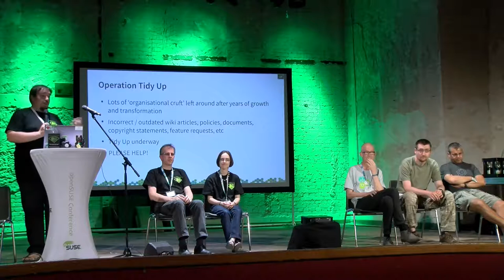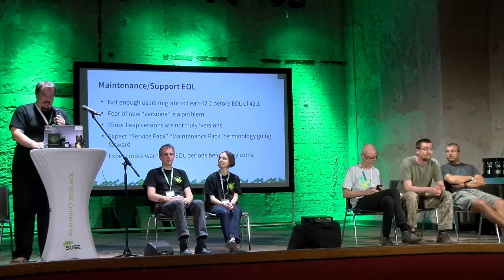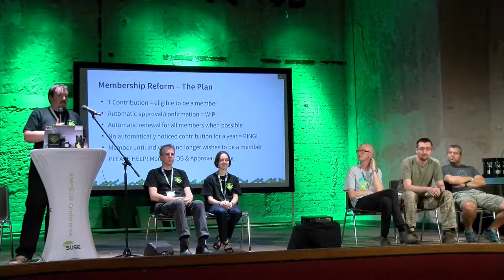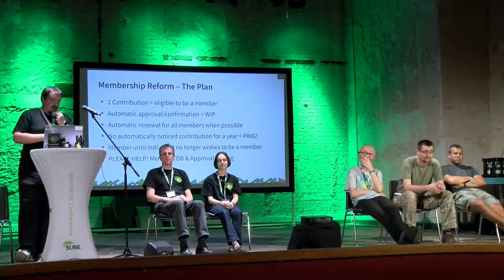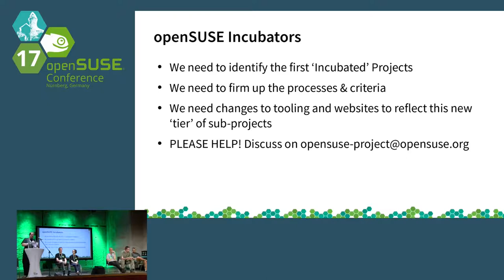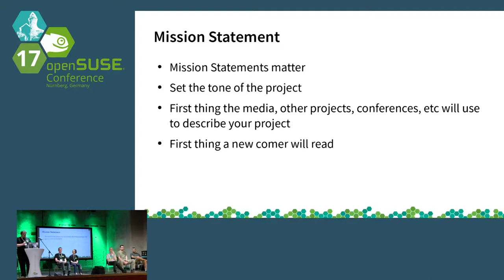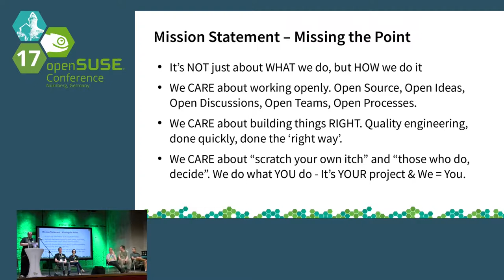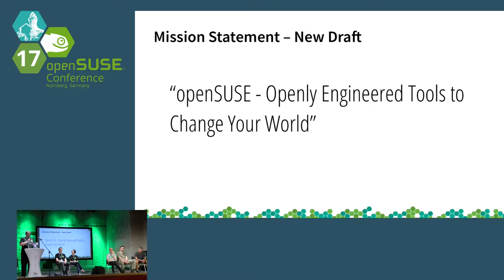openSUSE Conference 2017 Annual Meeting With the openSUSE Board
Like every year, the last session will be a meeting with the openSUSE Board.

Douglas DeMaio